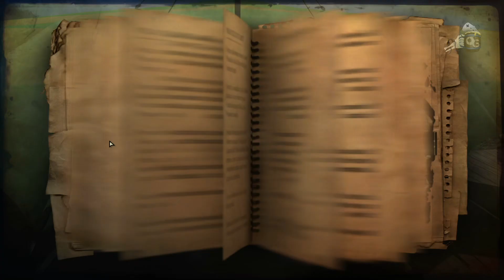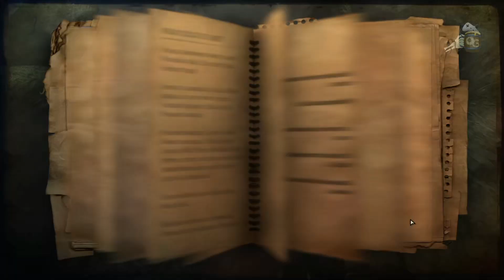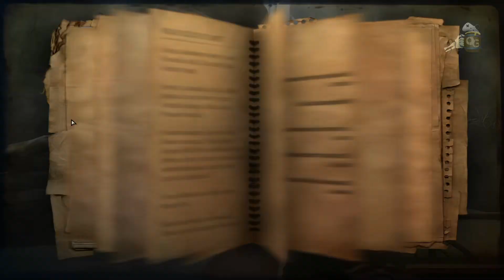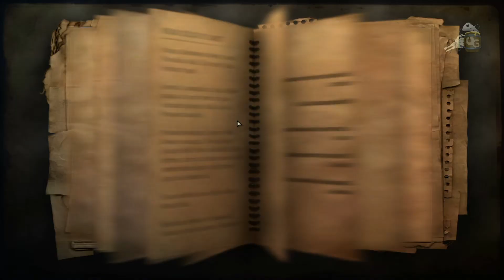Far Cry 2 (2008) | Español | #19 | JP "Estúpida guerra"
Gameplay ofrecido por Corthès

2008- Ubisoft / Acción, Shooter

Far Cry® 2 el juego de disparos en primera persona de nueva generación de Ubisoft, te llevará a lo más profundo de los escenarios más bellos y hostiles del mundo: ¡África! Más que un logro visual y tecnológico, Far Cry 2, la verdadera secuela del premiado y aclamado juego de PC, te ofrecerá una experiencia de juego sin precedentes.
Atrapado entre dos facciones rivales en una guerra por África, serás enviado a este lugar para cazar al "Jackal", un misterioso personaje que ha llevado al límite el conflicto entre los lugartenientes poniendo en peligro miles de vidas. Para completar tu misión tendrás que jugar para ambos lados, identificar y explotar sus debilidades, y neutralizar su poder armamentista con sorpresa, subversión, astucia y por supuesto, fuerza bruta.

SO:Microsoft Windows XP o Windows Vista (soportadas versiones de 64 bits)
Procesador:Pentium 4 a 3.2 Ghz, Pentium D a 2.66 Ghz, AMD Athlon 64 3500+ o superior
Gráficos:nVidia 6800 / ATI X1650 o superior con 256 MB y con soporte para Shader Model 3.0*
Disco Duro:3.5 GB de espacio libre (múltiples partidas guardadas y mapas creados por el usuario aumentarán la cantidad de espacio necesaria en el disco duro)
*Gráficas Soportadas: Familias nVidia 6800, 7000, 8000, 9000 y 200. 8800M y 8700M soportadas para portátiles. Familias ATI X1650 – 1950, HD2000, HD3000 y HD4000